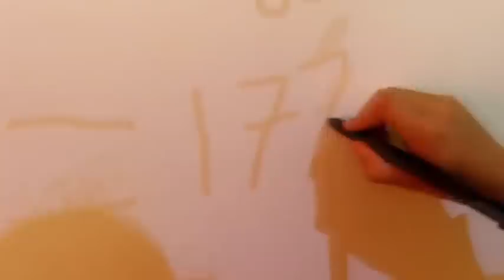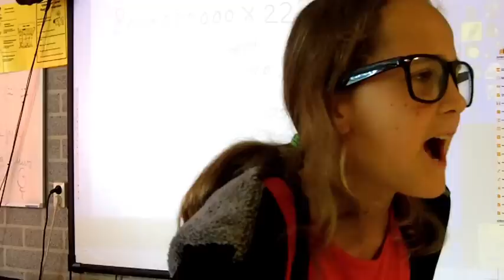Problemen in de klas - UNICEF Kinderrechten Film Festival